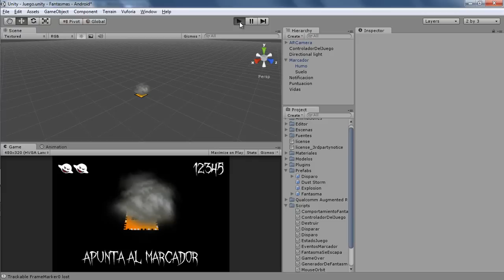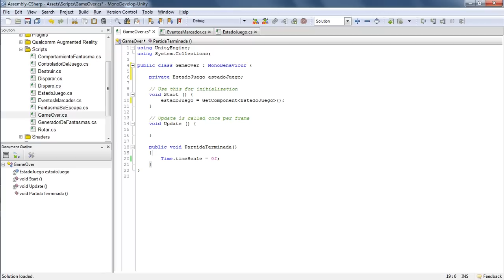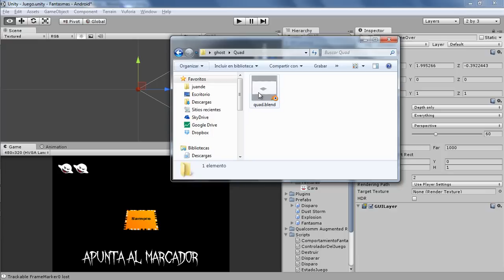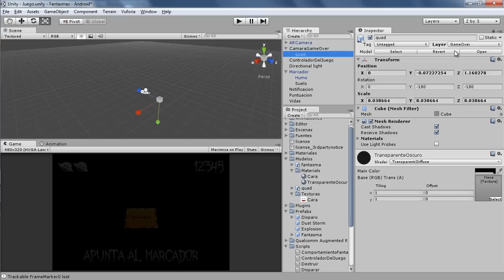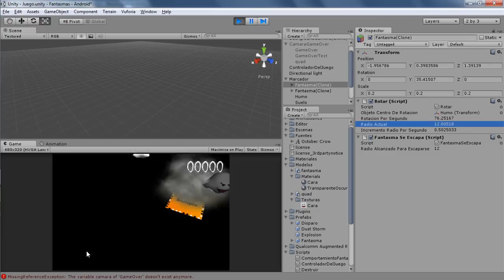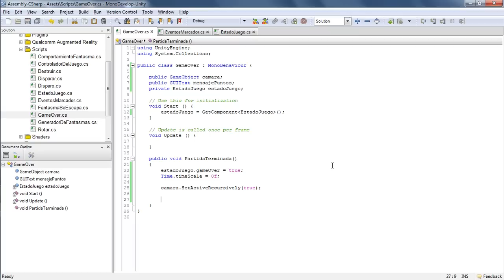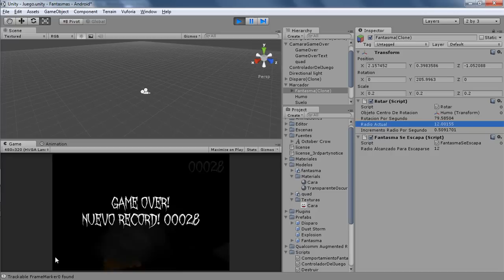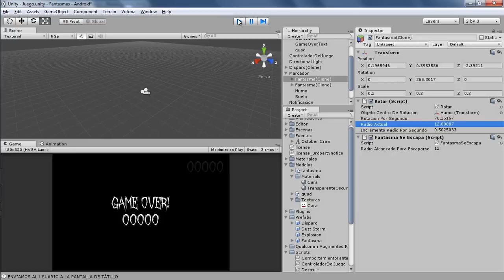14 - Game Over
Finalizaremos la pantalla de juego añadiendo la parte de Game Over en la que se muestra la puntuación y si hemos batido el record actual.

- Cuando el jugador pierda todas las vidas detendremos el funcionamiento del juego estableciendo el timeScale a cero. (Como hemos hecho ya anteriormente) Modificaremos el código de EventosMarcador para evitar que una vez se detenga el juego porque el jugador haya perdido, no se vuelva a iniciar al apuntar otra vez al marcador.

- Aprenderemos a utilizar una cámara auxiliar para renderizar contenido encima de la cámara principal. En este caso, renderizaremos un cuadrado con material semitransparente para así dar aspecto de pantalla oscurecida. Utilizaremos las capas (o Layers) para indicarle a cada cámara qué objetos tiene que renderizar cada una.

- Veremos cómo activar mediante código la nueva cámara auxiliar y todos los elementos que esta muestra, para hacerlos visibles cuando el jugador haya perdido todas sus vidas.

- Utilizaremos un mecanismo sencillo para guardar valores enteros, reales o cadenas. Útil para guardar puntuaciones, el nivel por el que está jugando el usuario, etc. En nuestro caso, lo utilizaremos para guardar y recuperar la puntuación máxima conseguida.

- Terminaremos añadiendo un tiempo de espera en el que la pantalla de GameOver no va a reaccionar al usuario durante unos segundos. De esta forma, el usuario no la cerrará sin querer. Como establecimos timeScale a cero, el único contador de tiempo que seguirá contando tiempo, será el realTimeSinceStartup, así que será este el que utilizaremos para tal efecto.

Desde este enlace puedes descargar el plano (quad) que he utilizado en este capítulo:

Aquí encontrarás todos los archivos utilizados a lo largo de esta serie de videotutoriales junto con el proyecto final terminado: